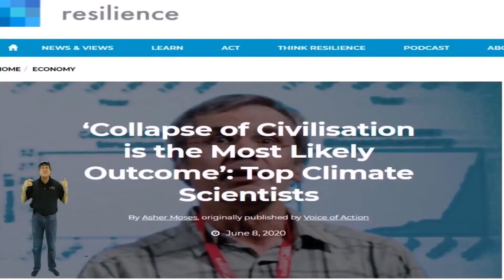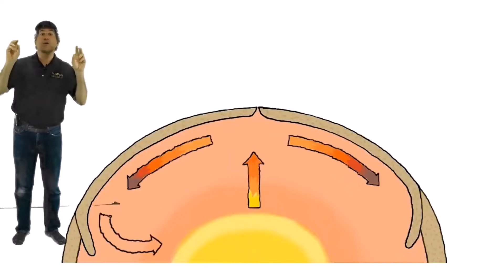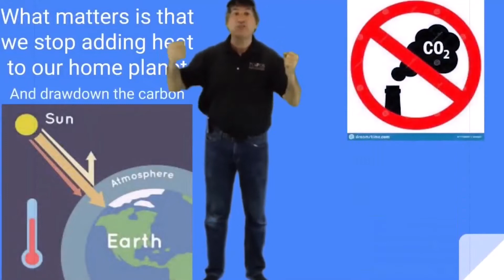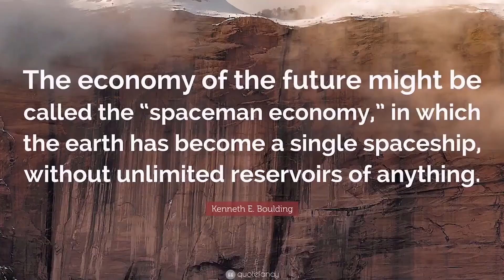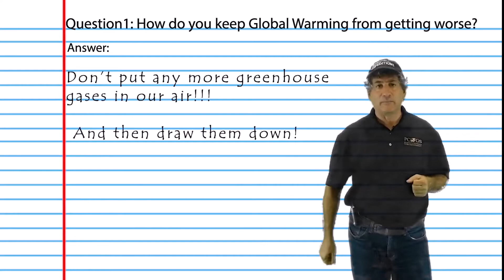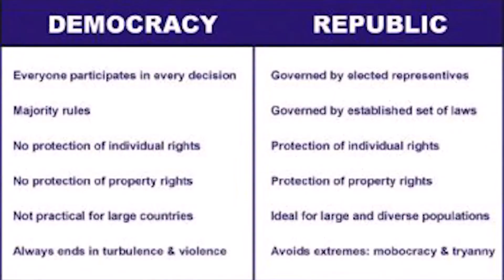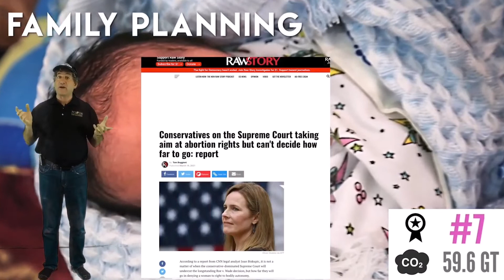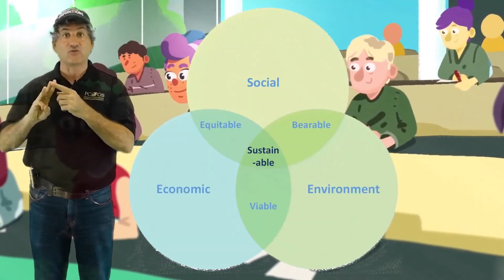Climate Mitigation Lecture Module 8 GN P2 Final Video Full Audio